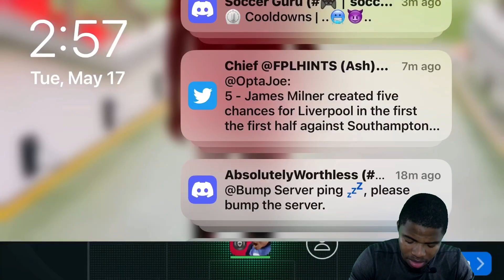I COPIED 9AL Games’ Team and it WAS 🔥